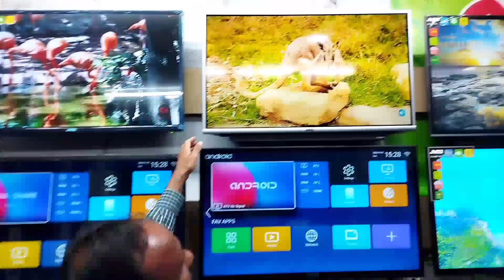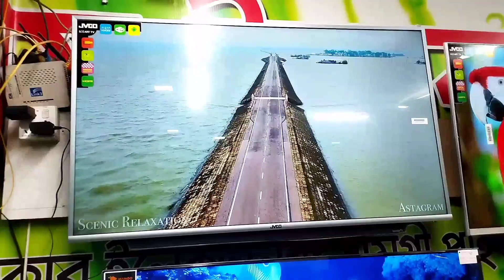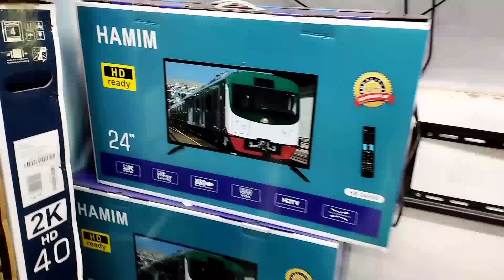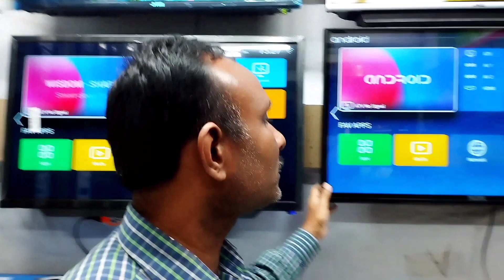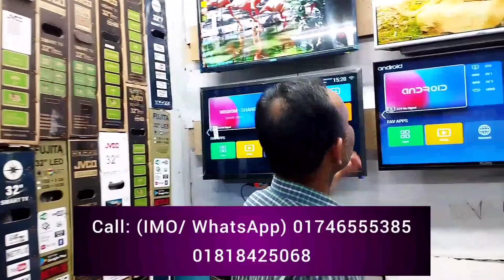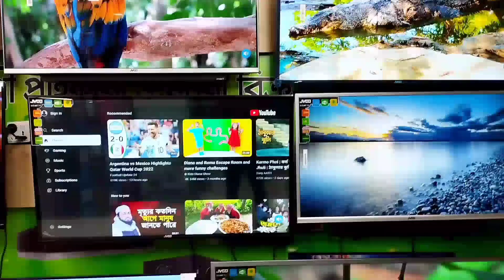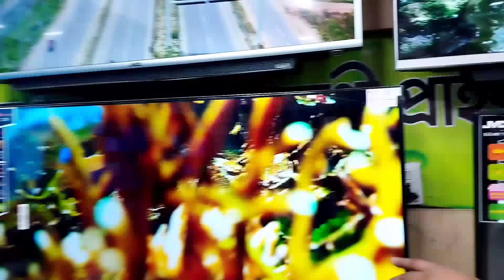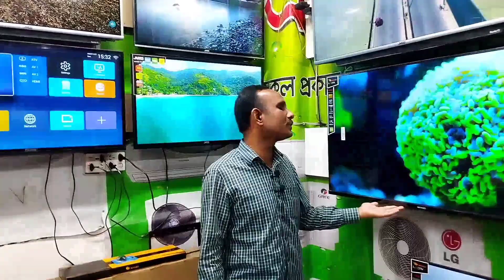tv price in bangladesh 2022 | 4k smart tv price bangladesh 2022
SS ELECTRONICS

Baly Complex,

Shop No: 50/51(2nd Floor), Azampur, Uttara, Dhaka

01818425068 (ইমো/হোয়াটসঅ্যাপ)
▶️আপনার পণ্য বা প্রতিষ্ঠানের বিজ্ঞাপনের জন্য, কল করুন